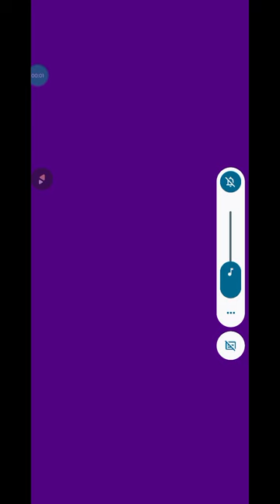Scary Museum Game Part (0)